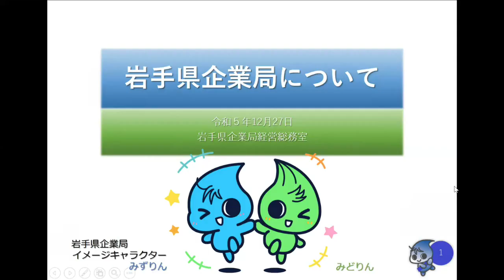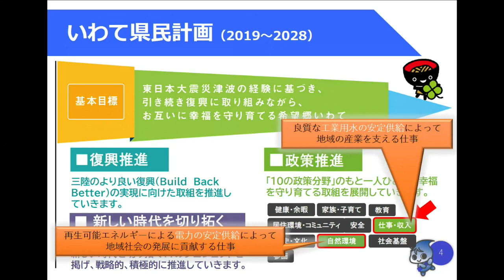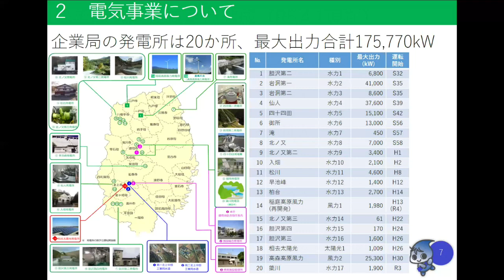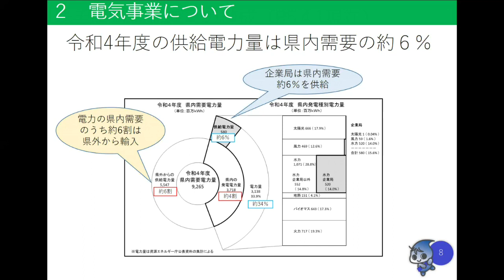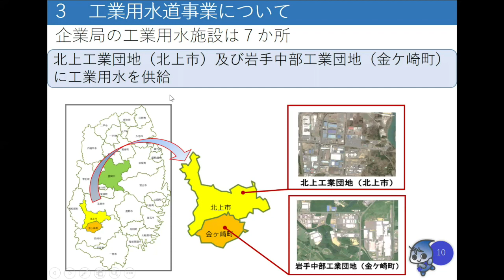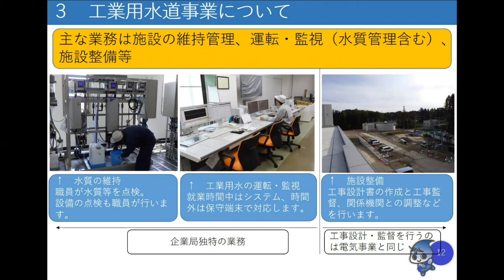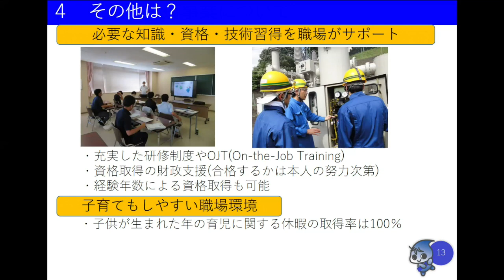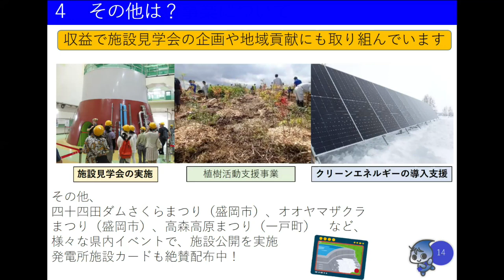岩手県庁jobモールオンラインセミナー2024 vol.3「岩手県企業局について」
岩手県職員の仕事に興味・関心がある人に向けて、「岩手県企業局について」担当部局の職員から業務内容の紹介を行っています。
この動画は2023年12月27日に収録したものです。